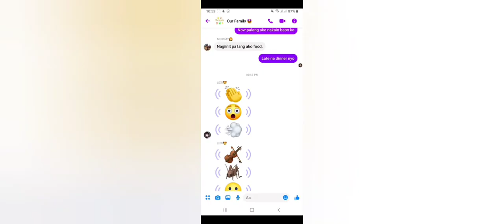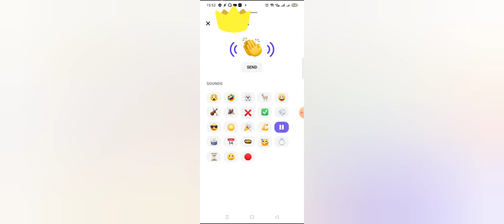Facebook Rolls Out New Emojis With Sound Called 'Soundmojis' On Messenger App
Ahead of World Emoji Day on July 17, Facebook Friday announced that it is rolling out emojis with sound on Facebook Messenger that is called "Soundmojis". According to the company, Soundmojis is a next-level emoji that lets users send short sound clips in a Messenger chat, ranging from clapping, crickets, drumroll, and evil laughter, to audio clips.